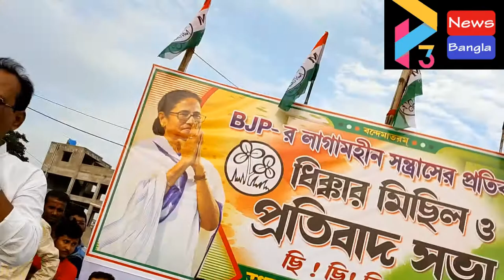BHAGWANPUR 2 TMC DHIKKAR MICHIL#22 05 22 P3 NEWS BANGLA#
বিজেপি কর্মীদের হাতে জুখিয়া গ্রাম পঞ্চায়েতের প্রধান তথা তৃণমূল নেতা অম্বিকেশ মান্নার আক্রান্ত হওয়ার প্রতিবাদে আজ মিছিল ও প্রতিবাদ সভা করল তৃণমূল কংগ্রেস। সকালে কাঁথি শহরে এবং বিকেলে মুগবেড়িয়াতে। ব্যাঙ্ক মোড় থেকে মাধাখালী ব্রীজ পর্যন্ত তৃণমূল কংগ্রেসের ধিক্কার মিছিল হয়। ব্রীজের কাছে হয় সভা। সভা থেকে বিজেপির পাশাপাশি শুভেন্দু অধিকারীকে তীব্র ভাষায় আক্রমণ করেন সভার বক্তারা। উপস্থিত ছিলেন রাজ্যের মৎস্য দফতরের মন্ত্রী অখিল গিরি সহ তৃণমূল কংগ্রেসের বহু নেতা কর্মী।
২২ মে,  ভূপতিনগর।